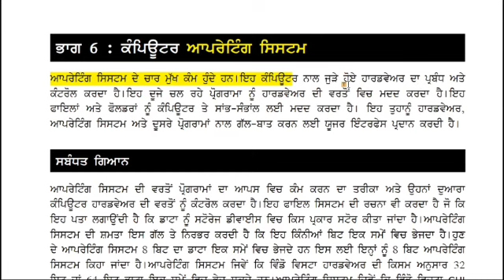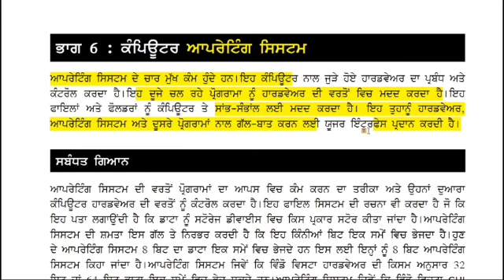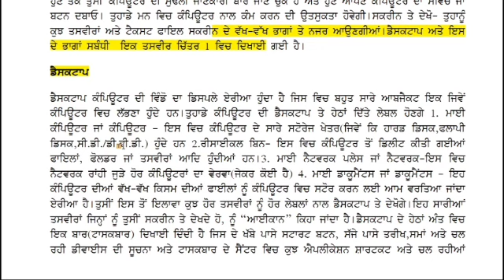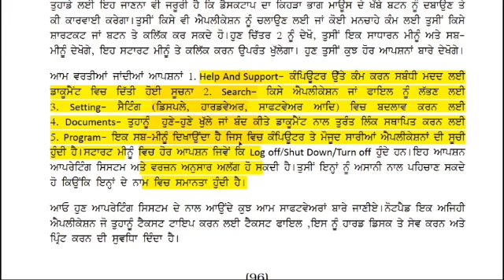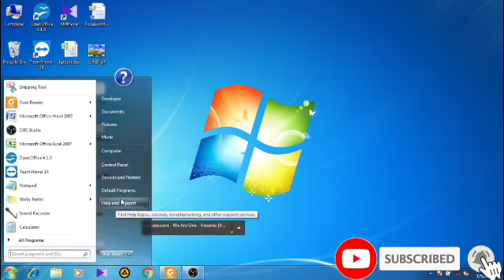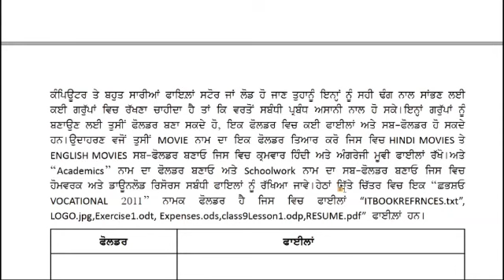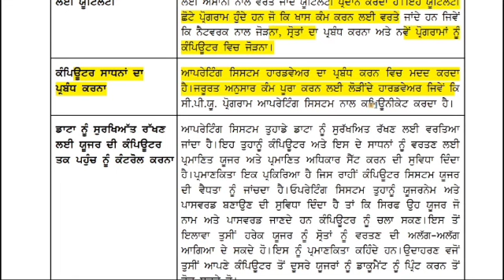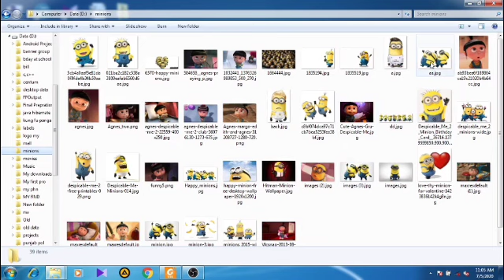NSQF IT LEVEL 1 UNIT 2 SESSION 6